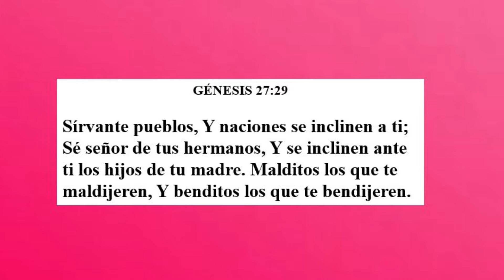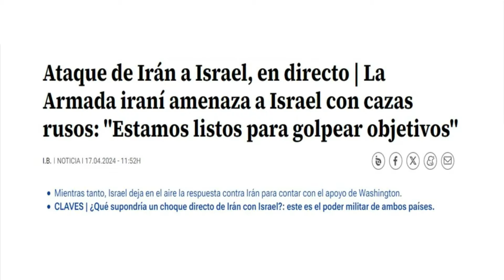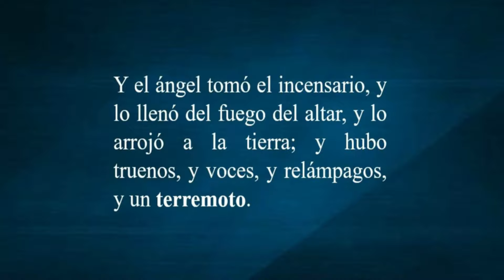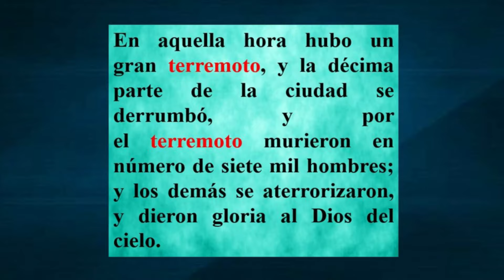NO MALDIGAIS A ISRAEL